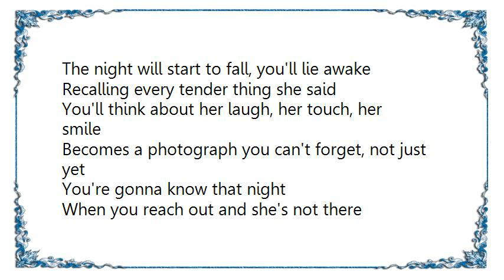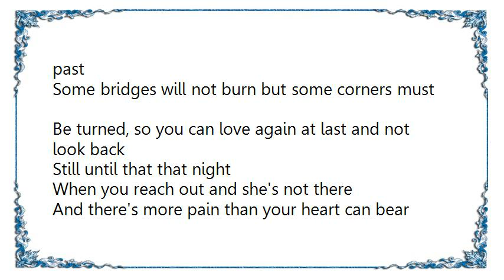Kenny Rogers - You'll Know Love Lyrics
[Lyrics Kenny Rogers - You'll Know Love]
The night will start to fall, you'll lie awake
Recalling every tender thing she said
You'll think about her laugh, her touch, her smile
Becomes a photograph you can't forget, not just yet

You're gonna know that night
When you reach out and she's not there
And there's more pain than your heart can bear
Love's just a river till you've crossed it

Suddenly everything in your life feels wrong
You're alive but the reason's gone
You'll know love when you've lost it

You'll know the taste of tears, you know you will
For years 'cause there's a truth you can't get past
Some bridges will not burn but some corners must
Be turned, so you can love again at last and not look back

Still until that that night

It's so easy to recognize